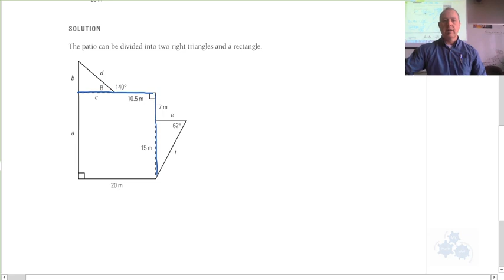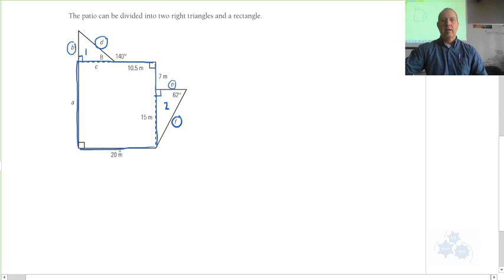WA 20 4.1 (3of3) Trigonometry of Right Triangles